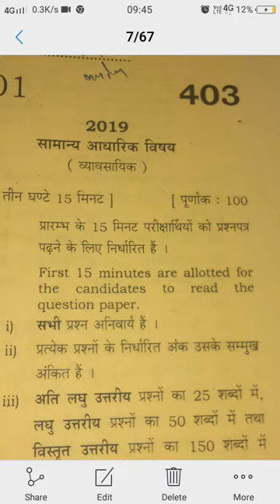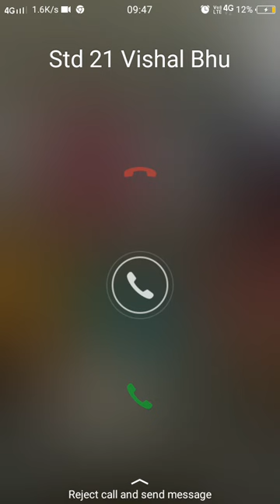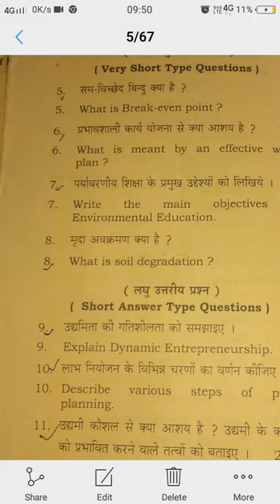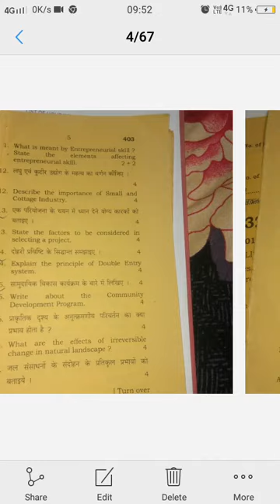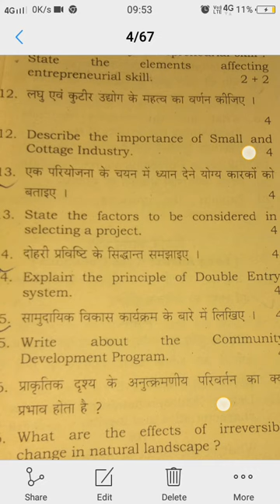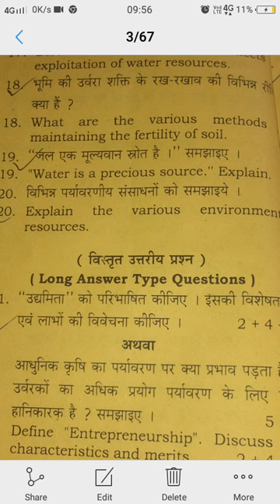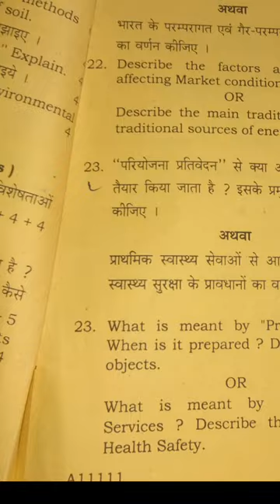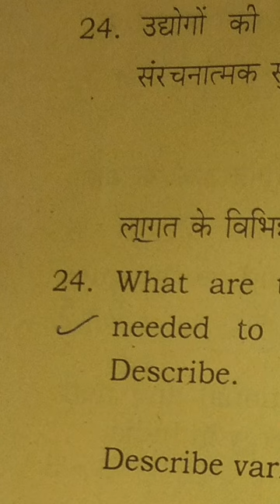Samanaya Aadharik Vishaya 👌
Paper 2019 ka
Deepak Singh RHA
Vayawasayik Shiksha students